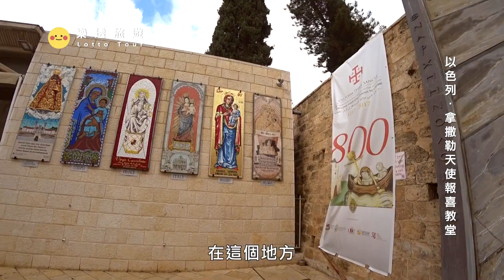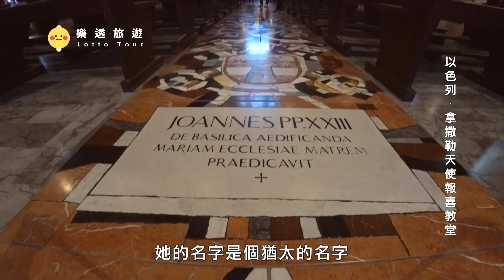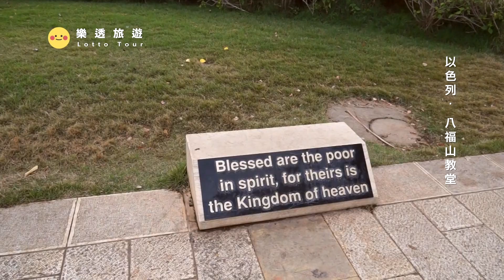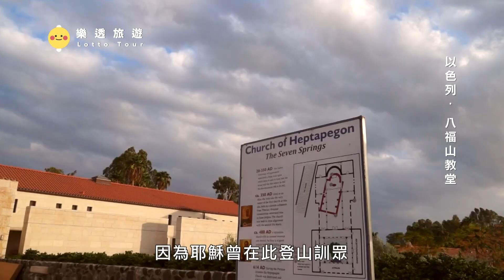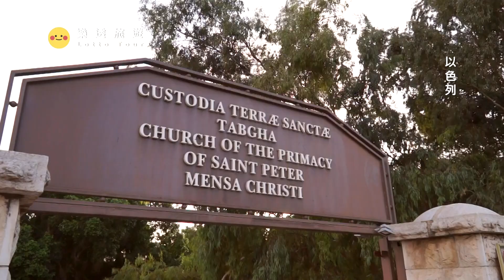不同國家的聖母馬利亞畫像長怎樣?以色列最大內陸湖看遍聖經故事 -- 以色列Israel --｜凱撒利亞｜加利利海｜拿撒勒天使報喜教堂｜傑拉什｜約旦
0:00 片頭
0:20 加利利海
2:27 拿撒勒天使報喜教堂
8:03 八福山教堂
11:20 聖彼得首席教堂
13:10 凱撒利亞
17:36 約旦 傑拉什

是以色列最大的內陸淡水湖，周長53公里，長約21公里，寬約13公里；總面積166平方公里，最大深度48公尺，低於海平面213公尺，是世界上海拔最低的淡水湖，海拔第二低的湖泊（僅高於其南側的鹽水湖死海）。加利利海其實不是一個海，只是傳統上稱為海。加利利海全境包括沿岸為以色列所有，與其他爭議地區不同，以色列認為並無任何主權爭議。

是一座羅馬天主教宗座聖殿，位於以色列北部拿撒勒。根據羅馬天主教傳統，這裡是聖母領報發生的地點。希臘正教會傳統認為這一事件發生時，瑪利亞正在打泉水，希臘正教會聖母領報堂就建在那個地點。

是以色列的一座羅馬天主教教堂，位於加利利湖湖畔的小山上，靠近塔布加和迦百農，由方濟各會管理。八福堂興建在傳統認為耶穌傳講山上寶訓的地點，最遲在4世紀已吸引朝聖者來此朝聖。